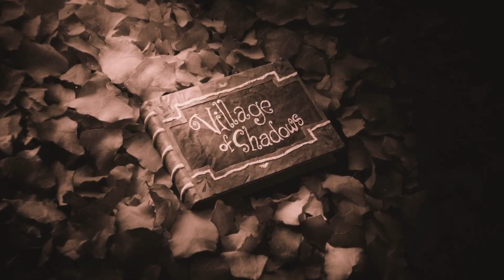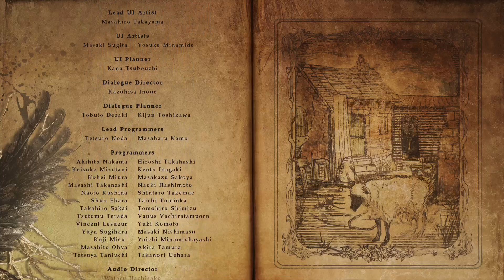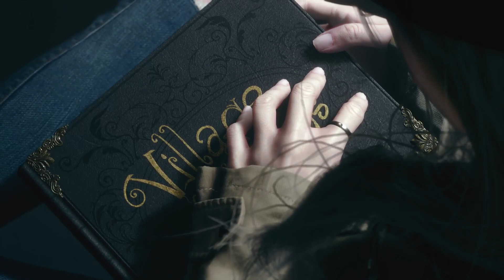Resident evil village Прохождение #12 Финальный Босс